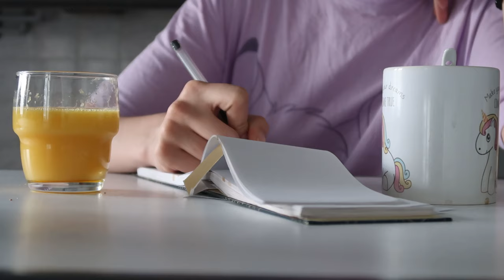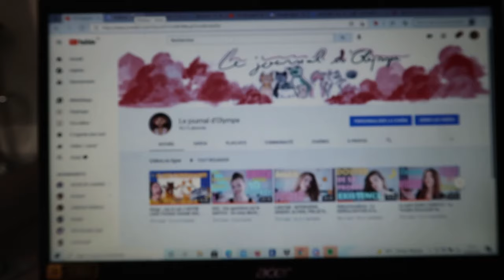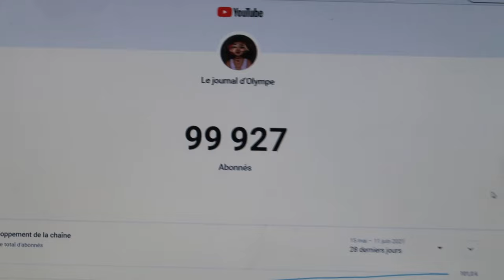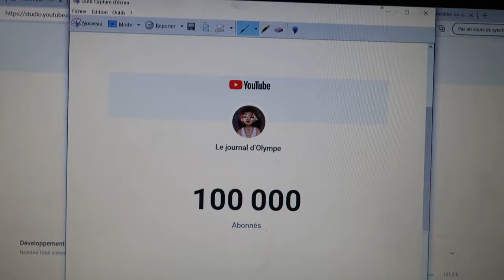ON a ATTEINT les 100.000 MOONERS !! // Meet my Alter LUNA || 6 ALTERS in this [VLOG] ♥ // TDI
QUI SOMMES-NOUS?
Nous sommes atteints du trouble dissociatif de l'identité (TDI). C'est un trouble qui se développe dans l'enfance pour cause de traumatismes et qui empêche le bon développement d'une étape cruciale durant l'enfance : l'intégration de l'identité. En fait, quand tu es enfant, tu as plusieurs "parties" pour pouvoir t'adapter à plein de situations. Et entre l'âge de 6 et 9 ans, ces parties s'assemblent pour former ton identité. Dans le cas où l'enfant est soumis à un stress intense, ces parties peuvent ne jamais s'assembler et se développer chacune de leur côté : c'est ce qu'on appelle des Alters. Ce trouble est reconnu dans le DSM-V, référencement officiel des pathologies mentales. Nous sommes diagnostiqués.

En gros du gros ça veut dire quoi ?
On est plusieurs identités dans un corps. Plusieurs personnes différentes, avec nos propres goûts, souvenirs, émotions, capacités, perception du monde... Et d'ailleurs, l'ensemble des alters d'un corps s'appelle un Système. Tu m'entendras le dire quelques fois ! Notre Système s'appelle Olympe, et nos prénoms sont : Lyli ; Lucie ; Anna ; Charly ; Jay ; Luna ; Neige ; Lucifa et Edward, mais également Mélodie qui est en dormance.

OU NOUS SUIVRE? 🎈 La plupart de tout se passe là bas !

Intro et Outro : Marie COIRO